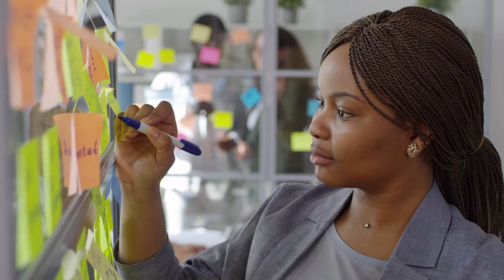Music + Video = Lioness (No Copyright)